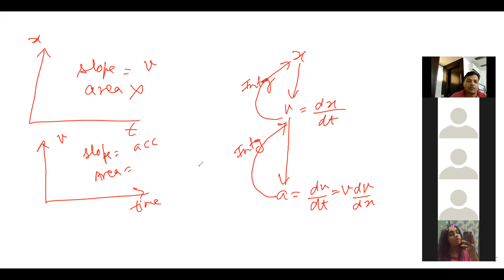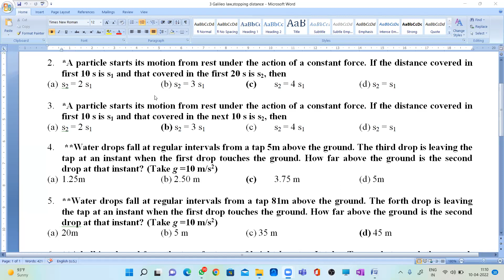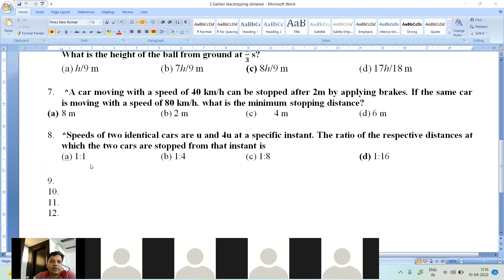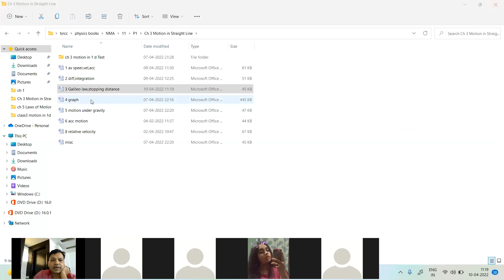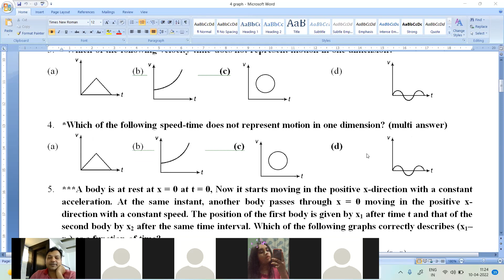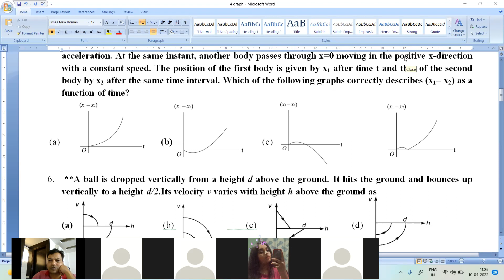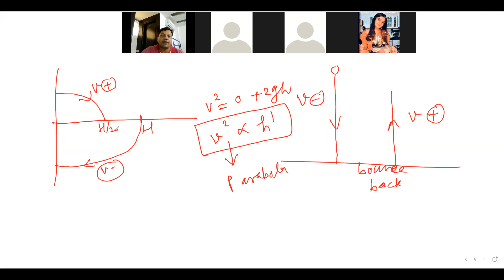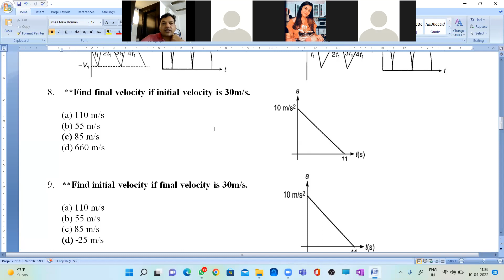kinematics Test discussion Galileo law